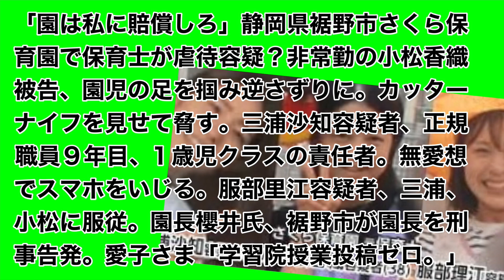【週刊文春】静岡県裾野市さくら保育園での園児虐待の真相？週刊文春最新号より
週刊文春12月15日号　12月8日発売